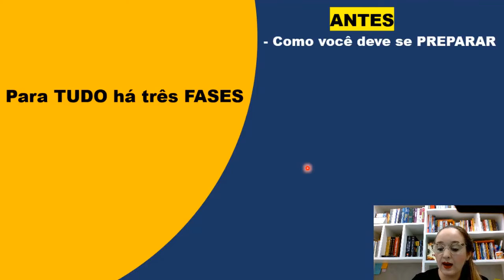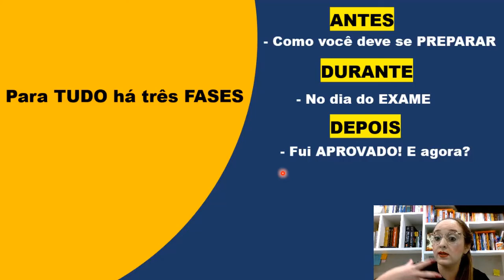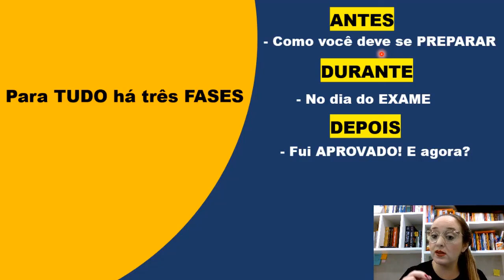3 Fases para você se preparar para MESTRADO/DOUTORADO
Como se preparar para Mestrado e Doutorado?